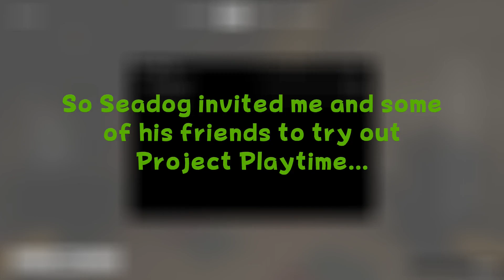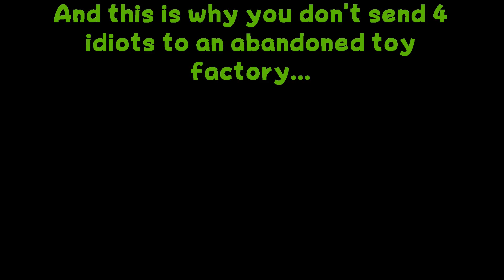First Time Playing Project Playtime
For being a buggy game, its not that bad...